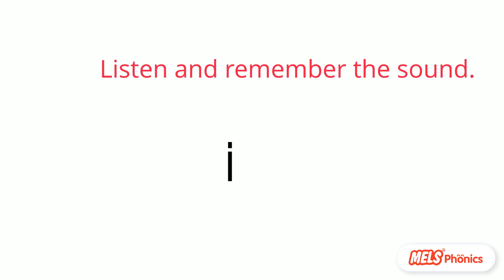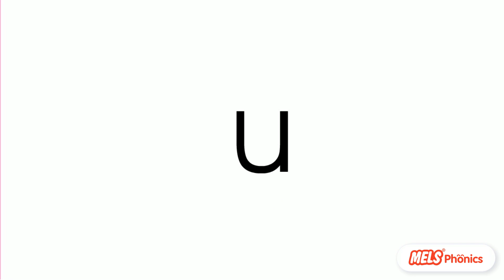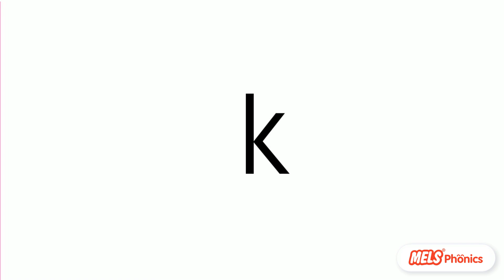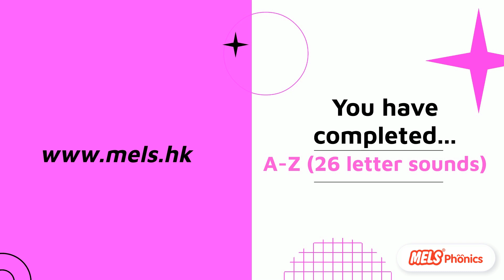Phonics test for kids | Phonics 44 Assessment Instrument A-Z (26 Letter Sounds)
The A-Z assessment instrument plays a major role in how phonics learners learn, their motivation to learn and how teachers teach and the effectiveness of the learning design. The A-Z (twenty-six letter) sounds are the essential part of phonics-44. The mastery of the 26-letter sounds provides the basic to the next level, the CVC word-blending.